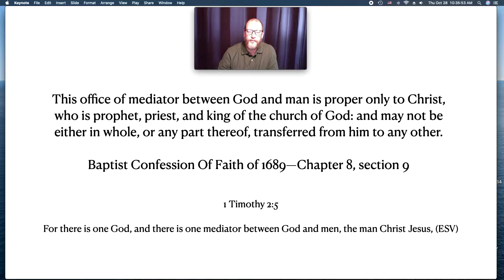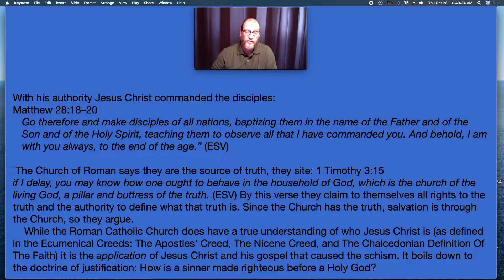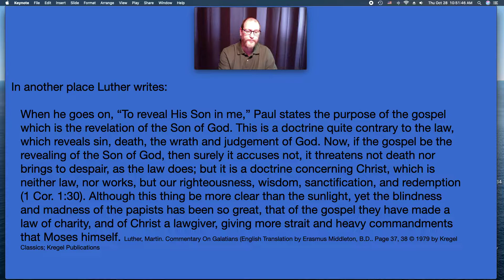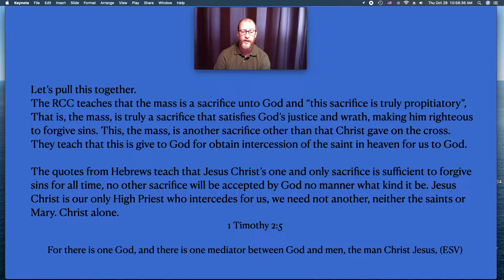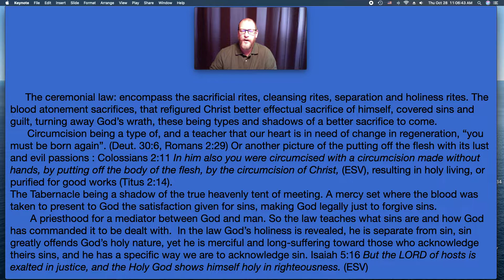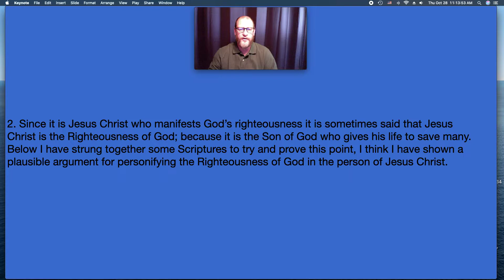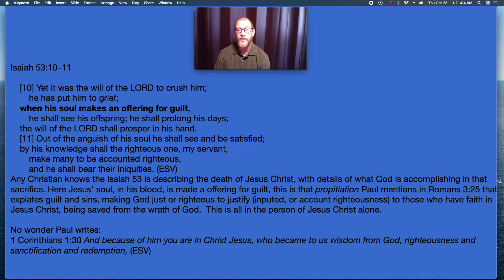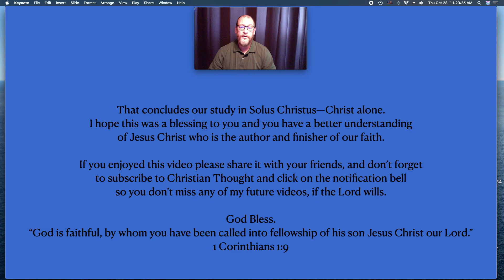Solus Christus---Christ Alone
In this video I take a look and the 2nd Sola of the 5 solas of the Reformation:
Why did the Reformers have to rediscover Christ alone for salvation?
A look at what the Council of Trent taught and what Martin Luther taught.
Also an exposition of Romans 3:19-22.